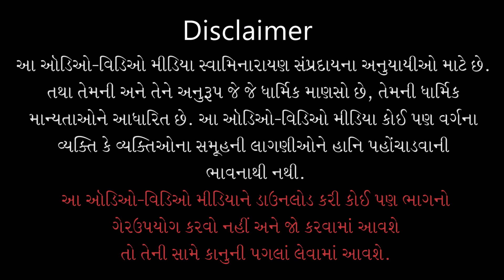Vadtaldhamvasi Harikrushna | વડતાલધામવાસી હરિકૃષ્ણ |Vadtalvasi Harikrushna | Pu.Gyanjivandasji Swami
Track Name: Vadtaldhamvasi Harikrushnaji...
Guj. Track Name: વડતાલધામવાસી હરિકૃષ્ણજી...
Album Name: Vadtalvasi Harikrushna
Type: Kirtan
Category: Lyrical Video
Release Date:
Singer Name: Pu. Gyanjivandasji Swami - Kundaldham

Playlist Name: Vadtalvasi Harikrushna | વડતાલવાસી હરિકૃષ્ણ | Pu. Gyanjivandasji Swami - Kundaldham

વડતાલધામવાસી હરિકૃષ્ણજી, ઓ હરિકૃષ્ણજી,
   આજ મારે ઘેરે આવો.
સુણો સુણોને વ્હાલા મારી અરજી, આ મારી અરજી,
   આજ મારે ઘેરે આવો...ટેક.
તારા દર્શન વિના દિન-રાત દુ:ખી,
દર્શન આપીને હરિ કરો મુને સુખી,
 સુખી હું તો જ થાઉં મળો હરિજી, કૃપા કરીજી...આજ૦ ૧
જીવન વિતાવું એક તમારા જ તાનમાં,
દર્શન કરવાને બહુ આવી વડતાલમાં,
 એકવાર મારા મહેમાન થાઓજી, આવો પધારોજી...આજ૦ ૨
તમે બિરાજ્યાં વડતાલ નિજ હાથે,
રાજી થઈને વ્હાલા રહો મુજ સાથે,
 રમાડું જમાડું અતિ પ્રેમ કરુંજી, હૈયે ધરુંજી...આજ૦ ૩
સર્વે છે તુજ વિના દુ:ખનું દેનારું,
તમારા વિના વ્હાલા કોઈ નથી મારું,
 જ્ઞાનજીવન પ્રાર્થના કરે છે ગરજી, કરોને મરજી...આજ૦ ૪